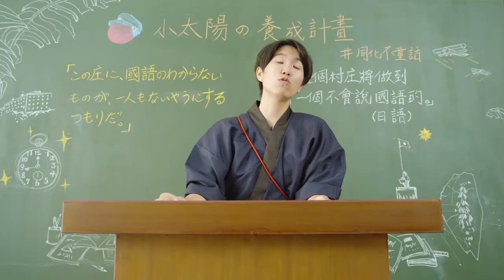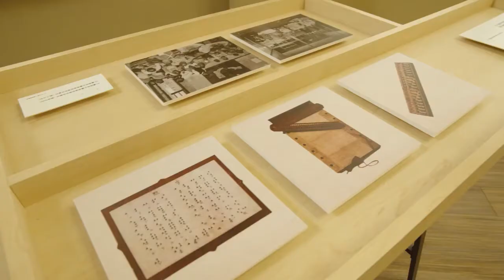展覽開箱｜小太陽の養成計畫－同化不童話｜臺灣新文化運動紀念館｜快跟著現代二宮與達伶姐姐到日治兒童展玩耍